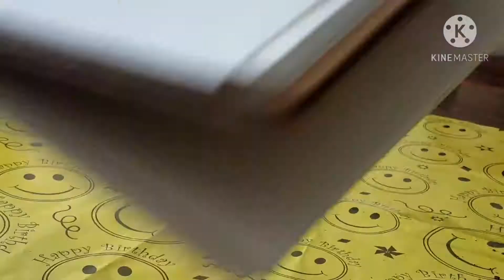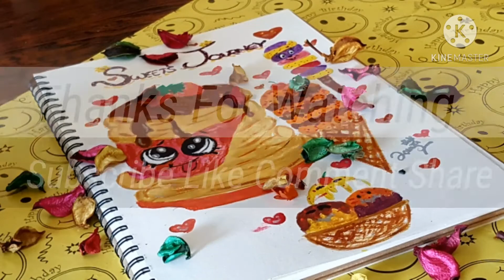How To Paint Sweets🍓🍒Yummy CoolsweetsPainting#Pancake IceCreamsPainting#SweetsJourneyPainting🥞🍦🍨🔔👌✍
Hope All are doing great Stay Safe Be  Happy Possitive Always🍻😋

Thanks Alot For Watching my Videos Liking Commenting Its means Alot..😙😙😙

Today We Paint pancake Some Ice creams Characters To make It much more Exciting or Tempting..🍻🍓🍽 I hope You All enjoy This Sweet Video And Join the Sweets Journey..🍫🍨🍧🍦🥞🍻💖🍓

Its A Lifeline For me to make my Work More more Best..🌎😉🍻

SweetsPainting#YummyCoolSweetsPainting#SweetsJourneyPainting#